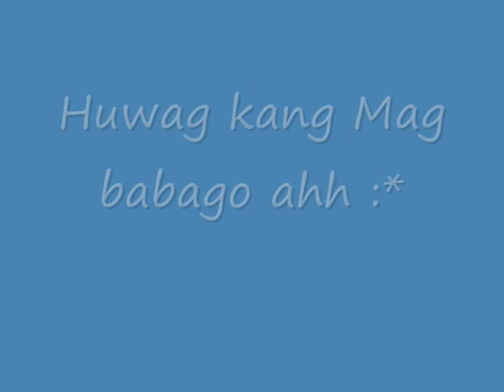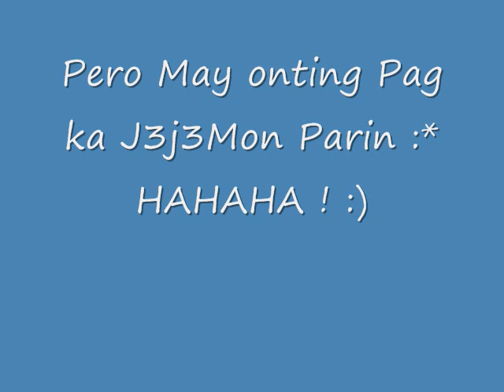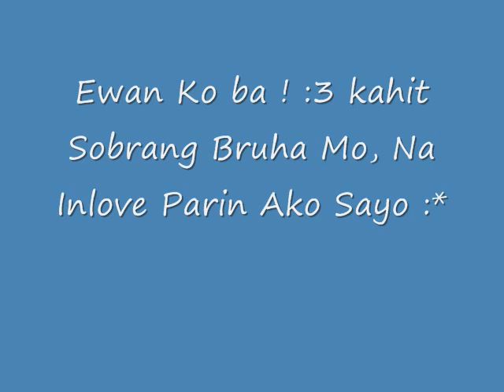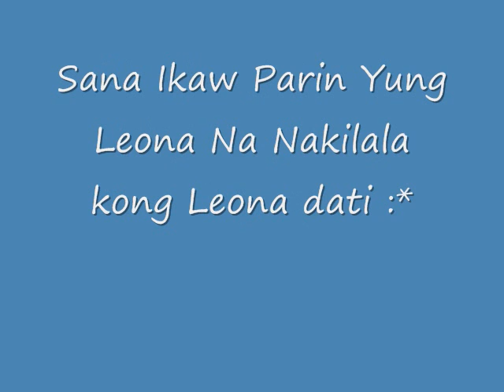Leona Capada Garcia